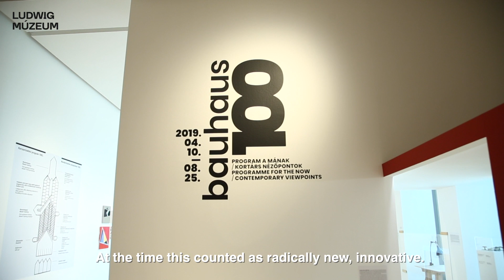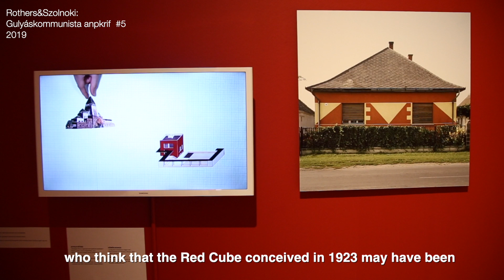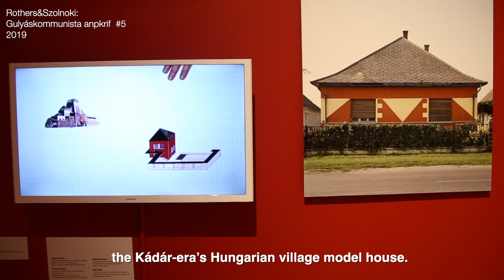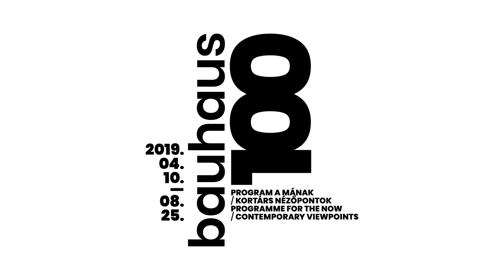BAUHAUS100. PROGRAM A MÁNAK / KORTÁRS NÉZŐPONTOK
A Bauhaus100. Program a mának című kiállítás kurátorai, Készman József és Petró Zsuzska beszélnek a 2019. augusztus 25-ig látogatható kiállításról.

A Ludwig Múzeum kiállítása a nemzetközi Bauhaus-év megemlékező eseménysorozathoz kapcsolódik. A kiállítás olyan tematikus fókuszcsoportokban mutatja be a Bauhaus tevékenységét, mint a színelmélet, a kockaház, a vízió/utópia, a tárgyformálás, a fényművészet vagy éppen a színház, amelyek köré nagyrészt kortárs alkotók munkái szerveződnek. A Bauhaus100. Program a mának – Kortárs nézőpontok című kiállítás kísérlet ennek az egyedülálló modernista utópiának az újraolvasására, visszatekintésre és kortárs nézőpontból történő felidézésére.